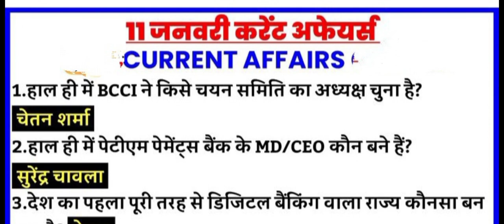11 january 2023 दैनिक समसमायिकी, 11 january current affairs, most important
11 january 2023 दैनिक समसमायिकी, 11 january current affairs, most important,

आप सभी का मेरे यूट्यूब चैनल पर स्वागत है।

लूसेंट सामान्य ज्ञान विविध कंप्लिट l lucent samanya gyan vividh l lucent gk vividh l lucent gk l vividh master video

lucent gk
lucent
samanya gyan darpan
lucent book
lucent samanya gyan 2022 book
lucent samanya gyan 2020vs2021
lucent samanya gyan book review
lucent polity
polity
lucent vividh in hindi
vividh lucent
Indian polity lucent
unacademy gk
lucent ga gs
lucent by kha  sir

khan sir
lucent by Manant kumar
ssc chl gk quiz
group D quiz
1000 gk gs lucent gk
lucent history
lucent geogrophy
science gk
lucent science gs

Geography lucent MCQ
भूगोल का अति महत्वपूर्ण mcq